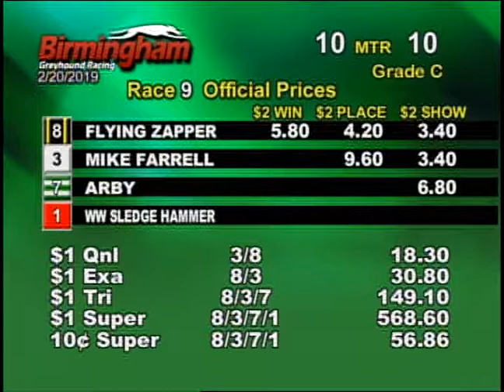02/20/19 Afternoon Race #9